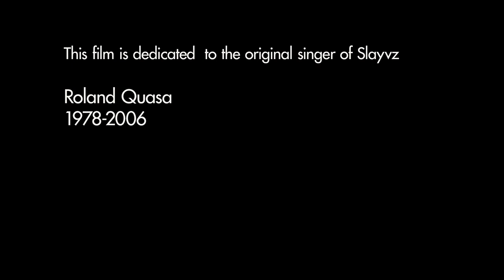Slayvz - Auyaq (Summer)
Slayvz :
“Kiniqtuks” Ruben Anton Komangapik
“Kiniqtuks” Jim Merkosak
“Siqu” “Chaalix One’s” Charlie Quasa

Director / Cameraman
“Eskimo Friend” Yoanis Menge

Editor
Nicolas Longpré

Special Thanks

Jordon Angnetsiak
Seanna « Qaqulluk » Atagootak
Christopher « Nauyaq » Atagootak
Sam Erkloo
Mariah Erkloo
Ben Erkloo
Chris Hendershot
Anna Hudson
Charlie "Qurvaqtaaq" Innuaraq
Michael Innuaraq
Paul Iqqaqsaq
Joseph Kasarnak
Kunnuk Kigutak
Ricky Kilukishak
Kautak Kunnuk
Jonas Killiktee
Steven Kilukishak
Abby Ootova
Caleb Ootova
Lorna Ootova
Pualuk Ootova
Caleb Sanguya

This film is dedicated  to the original singer of Slayvz

Roland Quasa
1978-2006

Mobilizing Inuit Cultural Heritage
York University

This research was supported by the Social Sciences and Humanities Research Council of Canada

Lyrics (translated from inuktitut) :

Slayvz Auyaq - Summer Summer!

The sun shines on you day and night!
People are outside walking around because the summer's about waking around!
Youngsters are enjoying the scenery!
Because summer's about enjoying the view! We break a few laws in the summer night!
Because there are few rules in the summer night! (Lead guitar)
I hop in the boat!
So we can go hunt some ringed seals!
Nunavut...! Is really beautiful...!!!
I'm starting to feel excited!! We see a seal right in front of us.
My buddy grabs the Rifle!
He shoots the seal! Just one shot!!!
Summer is very beautiful! The best scenery is in the summer!
The sun shining on you 24/7!
Everyone is outside! Walking around...
We go boating in the summer...
Hunting seals Narwhal hunting! Wanting soul food!
Really enjoying the scenery!
We go camping for awhile! Summer! (Lead guitar)
We really enjoy summer!
Everyone does!
Summer ! Summer ! Summer!